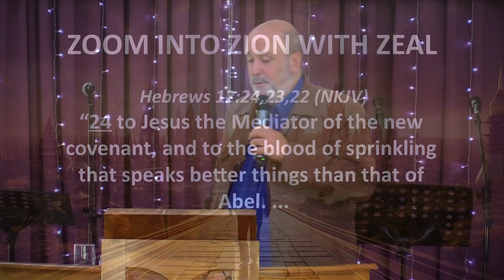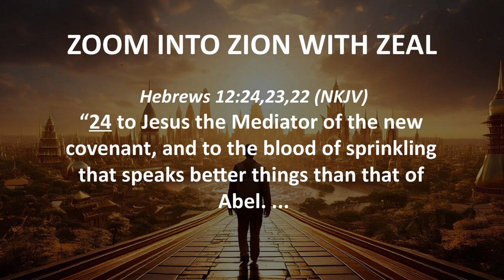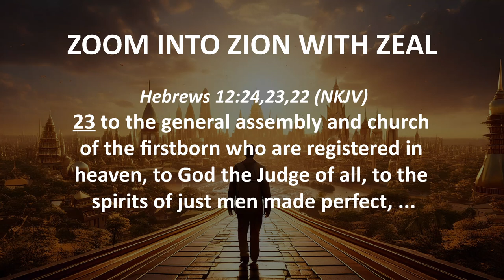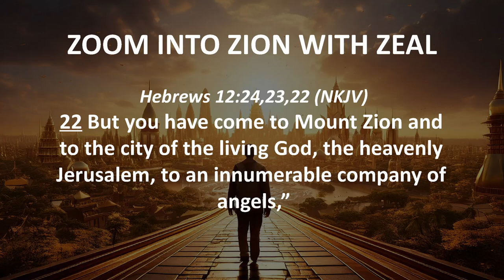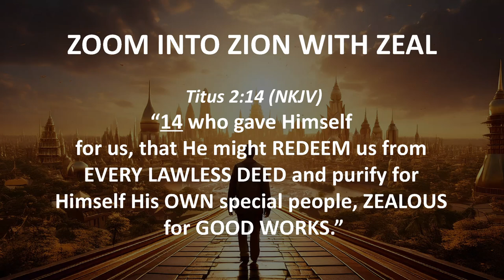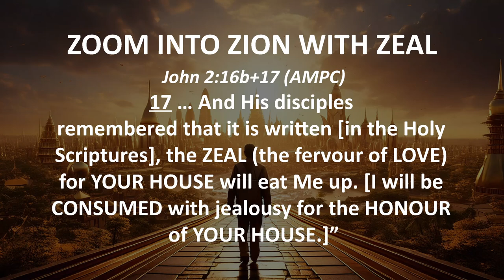ZOOM INTO ZION WITH ZEAL (Hear and Obey, Session 26) - Ps. Cornelis van Heyningen